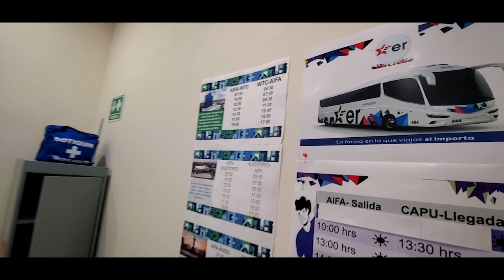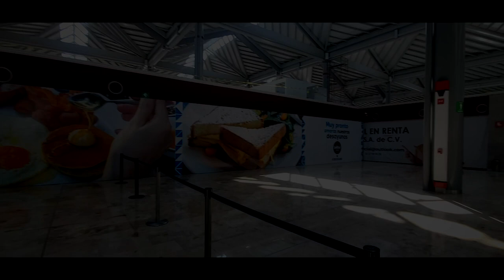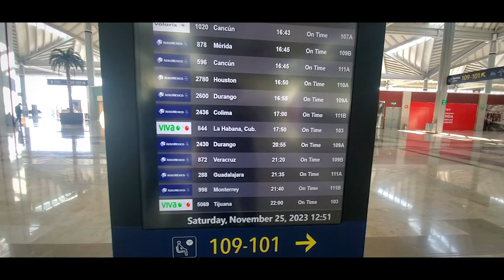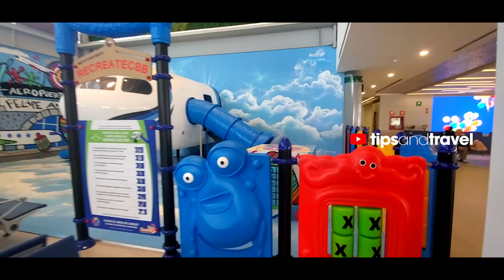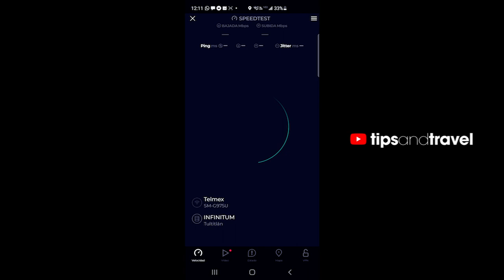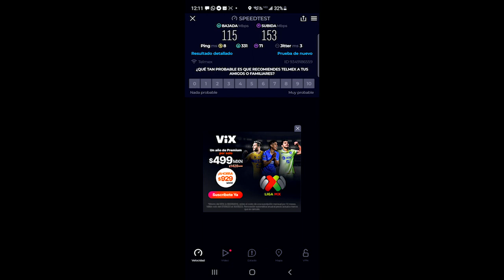AIFA - Tour por el Aeropuerto Int. Felipe Angeles - Santa Lucia - Actualización